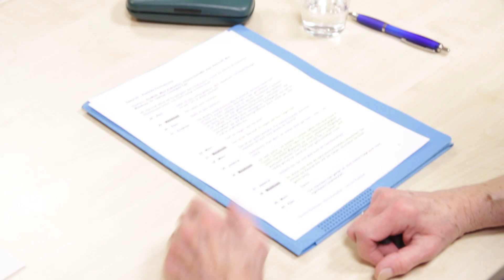KOPFKINO | Hörspiel-Seminar 2018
Hörspielserien wie "Die drei ???", "TKKG" und die "Fünf Freunde" haben viele Generationen in Deutschland begleitet. Beim KOPFKINO-Seminar der Jungen Presse Niedersachsen konnten die TeilnehmerInnen selbst in die Rolle der Regie, der SprecherInnen und der CutterInnen schlüpfen. Angeleitet wurden Sie von bekannten Profis aus der Hörspielbranche.

Mit Elga Schütz, Augustin Kramann und Arndt Schmöle

Interviews: Silas Hintze, Julia Beck, Thyra Jansen-Olliges & Swantje Petersen
Kamera: Daniel Düsterdiek & Julia Beck
Schnitt: Daniel Düsterdiek
Grafik: Malin Reuter

Eine Produktion der Jungen Presse Niedersachsen, Dezember 2018

Die Produktionsaufnahmen stammen aus dem Kriminalhörspiel "Professor van Berg - Der Mord auf Zimmer 155" unter der Regie von Silas Degen, mit Augustin Kramann (als Inspektor Harrison) und Arndt Schmöle (als Sergeant). Freundlich genehmigt von Radio Tonkuhle.

Auch du bist MedienmacherIn und hast Lust auf spannende Themen, interessante Interviewgäste und Recherchefahrten?
Dann melde dich zu einem unserer Seminare an!